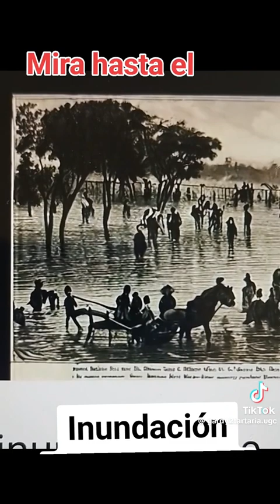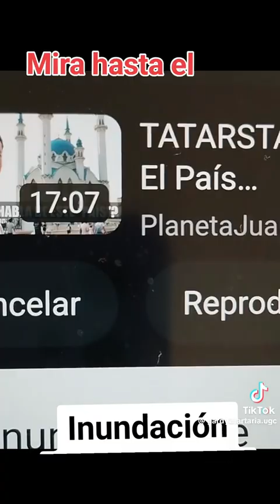FALSO CAMBIO CLIMATICO